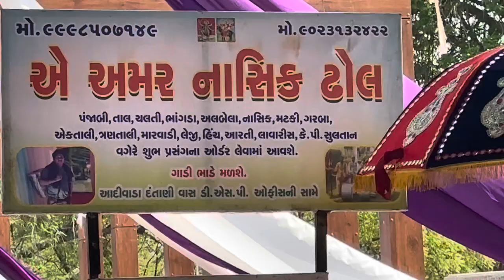nasik doll viralvideo electric ￼